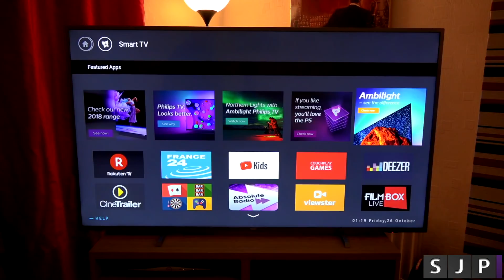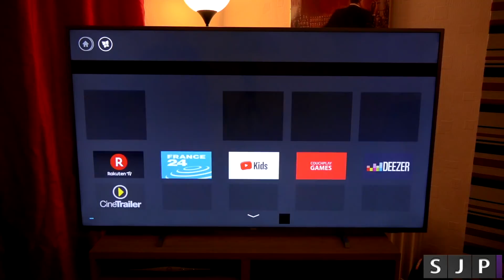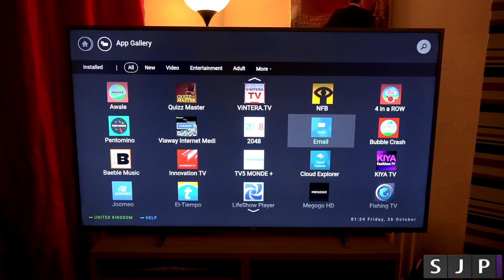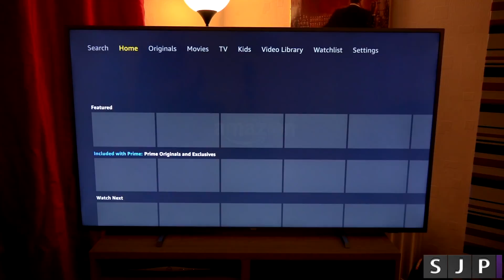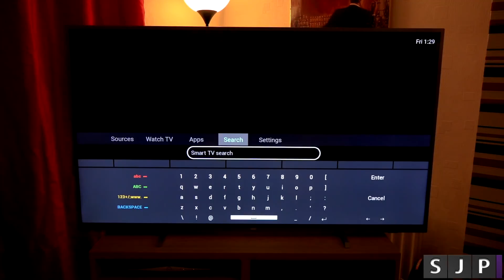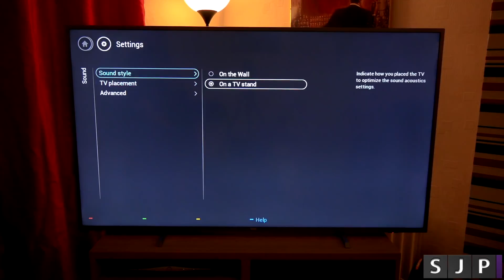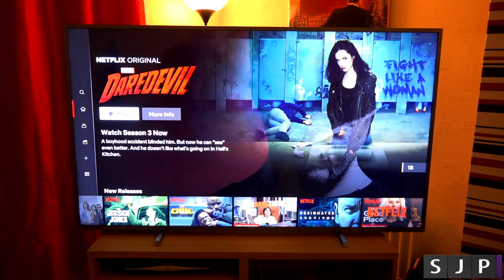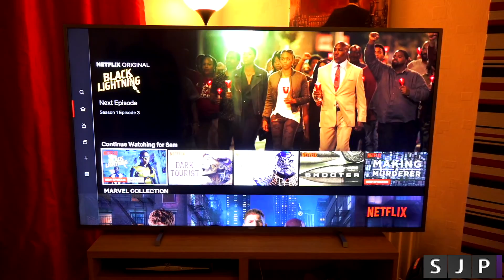Crazy Philips 65inch Smart 4K Ultra HD TV with HDR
Fancy picking up this BEAST?

Thanks to AO.com for supplying this for the video review

As said on AO.com
Replace your tired old TV with this sleek and stylish 65 inch LED model from Philips. With a crisp and clear 4K display, as well as HDR technology that enhances the colours and contrast on-screen, it delivers an incredible visual quality that’ll make everything look fantastic. It also boasts a range of smart TV services, Freeview HD and Freeview Play so you can enjoy 70 channels, including 15 in HD, straight out of the box. And if you want to add even more entertainment options, you can hook up games consoles and external hard drives to the 3 HDMI and 2 USB ports.

Use Amazon? throw me a little dime (costs you nothing extra)

Want me to review your product?​ - contact @ samjpullen.com

Sam Pullen is a Youtube creator that reviews, demo's and talks about Technology, Just an average guy doing something he loves talking about tech from companies such as Samsung, HTC, Nokia, LG, Huawei Apple and many more.